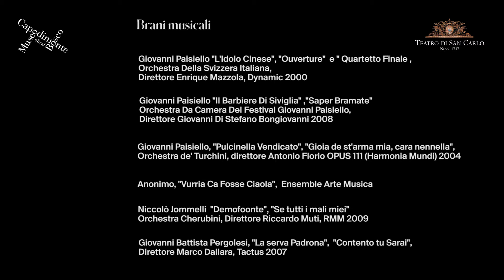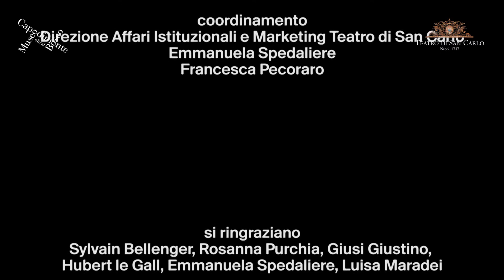Napoli, Napoli di lava, porcellana e musica